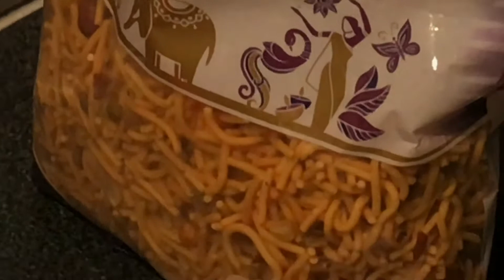3 min Bombay mix recipe | ( বাংলাদেশী স্টাইলে গরম চানাচুর)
খাইলে দিল খোশ আর না খাইলে বি আফসোস !